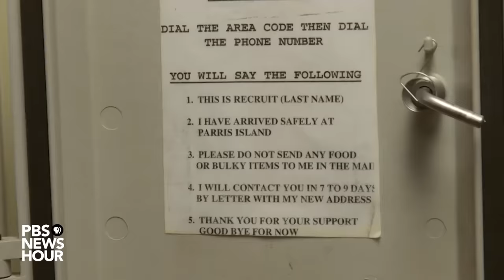The chaos and fog of the first night of Marine Corps boot camp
On Day 1, scores of young men and women arrive at Marine Corps boot camp at Parris Island, South Carolina, to begin the process of becoming Marines. The first night is particularly tough. From the moment the recruits arrive, they are under constant verbal assault: yelled and screamed at by drill instructors; One instructor will tell a recruit to do one thing, another will tell the same recruit to do the exact opposite.

Drill instructors create a kind of fog of war and chaos to see how recruits react, says Drill Instructor Sergeant Jennifer Duke.

“We need to break them down to basically nothing so we can build them back up, not as one, but as one team, one element to join our Marine Corp. It’s not my Marine Corp, it’s not his Marine Corps, it’s our Marine Corps.”

Watch the video above for a window into that first night. And tune in to tonight’s report on how women are striving to enter previously closed combat jobs in the military: